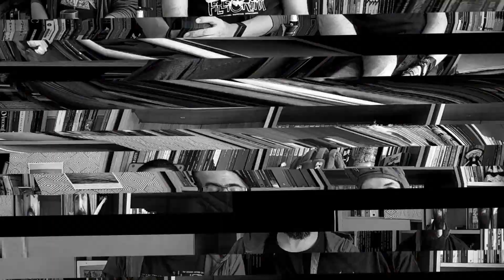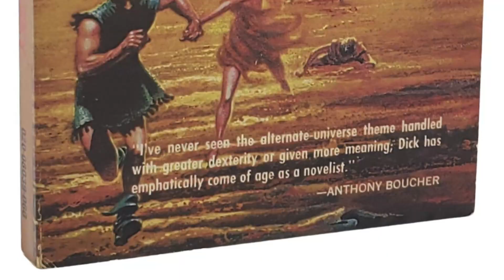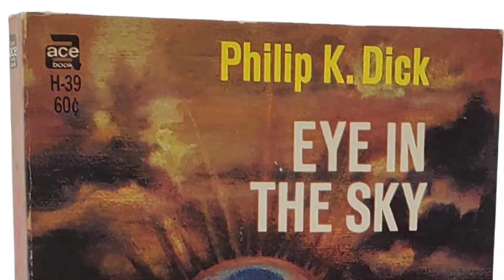¿Quien es Ficci? ¿Qué es el ficciverso?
Estereoscopistas!!
Queremos presentarles a una de las más recientes adquisiciones de Estereoscopio, se trata de Ficci!! Vamos a hacerle preguntas sobre su vida, sobre la ciencia ficción y sobre las cosas que más le gusta hacer, ver y leer!!! Vamos a hablar de su canal y de su fanzine, no se lo pueden perder!!